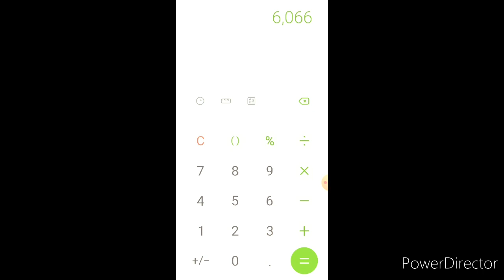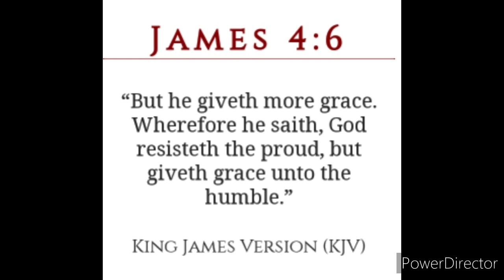God's Secret Shmita Codes REVEALED ⌛